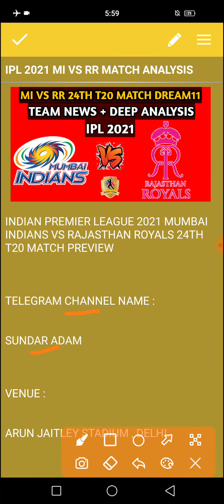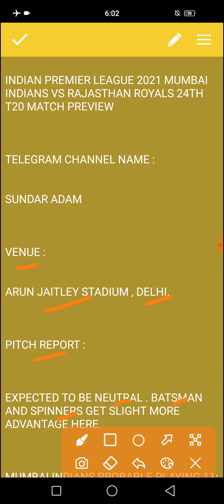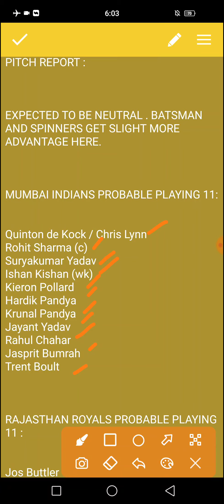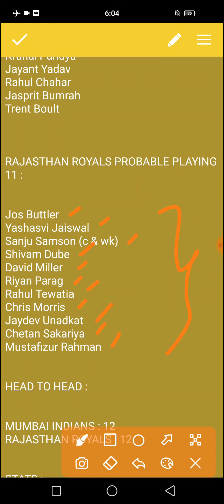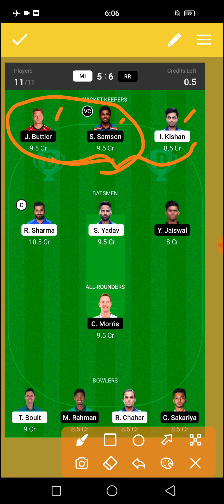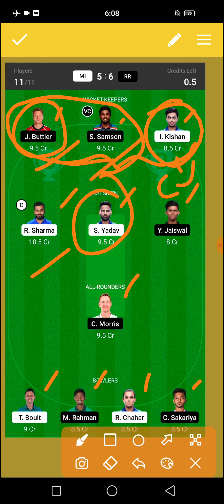MI VS RR Dream11 team | Match 24 | Mumbai Indians Vs Rajasthan Royals | IPL 2021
This video helps to know about MI VS RR Dream11 team | Match 24 | Mumbai Indians Vs Rajasthan Royals | IPL 2021